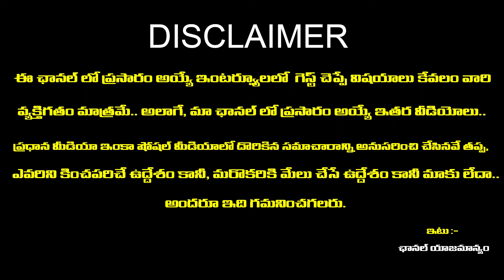ధనస్సు రాశి వారికి దూసుకొస్తున్న మార్పులు | Dhanu Rasi Phalithalu 2024 | July 2024 | Rashi Phalalu